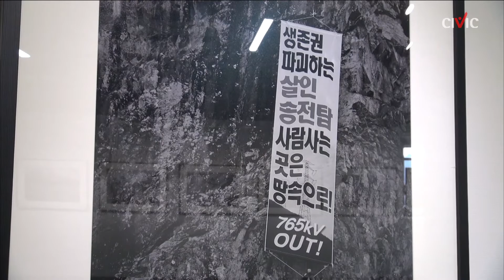[줌인] 여기, 사람이 살고 있어요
정부가 신고리 5, 6호기 원전 공사 재개를 결정했다. 대신 탈원전 정책은 지속하기로 했다.
아직도 많은 사람들은 작년의 경주와 올해의 포항 지진으로 인해서 경남과 부산 일원에 있는 원전에 대한 안전을 걱정하는 사람들이 많다.
원자력 발전의 안전을 우려하는 사람들의 마음을 사진으로 기록한 다큐멘터리 사직작가 장영식 씨의 사진전이 부산 40계단 문화관에서 열렸다.
정지된 사진 속에 담긴 원전에 대한 수심이 짙게 배어 있는 이 사진전은 도서출판 전망이 주최했다.
11월 20일부터 12월 3일까지 열렸다.

시빅뉴스(CIVICnews) 영상기자 서안나